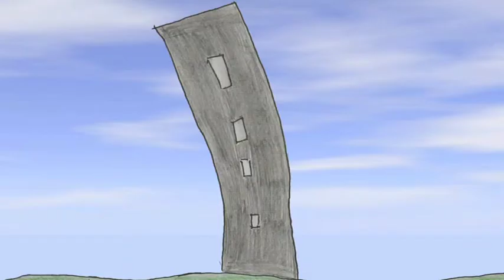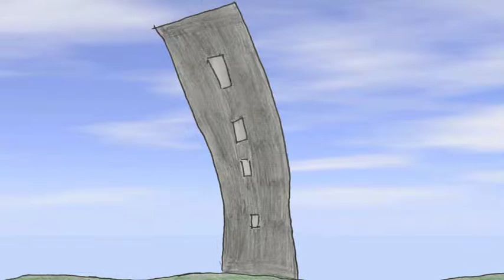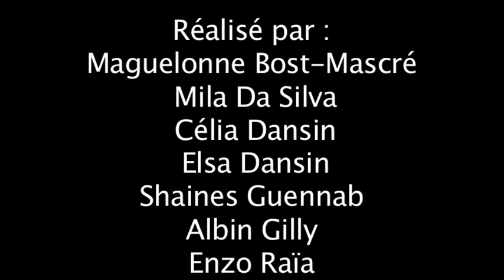Master vivre ensemble